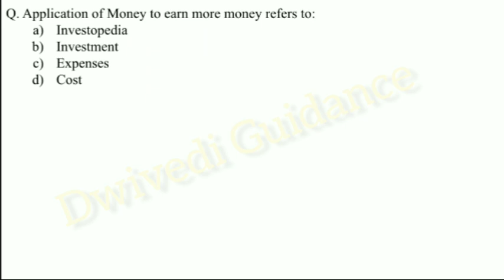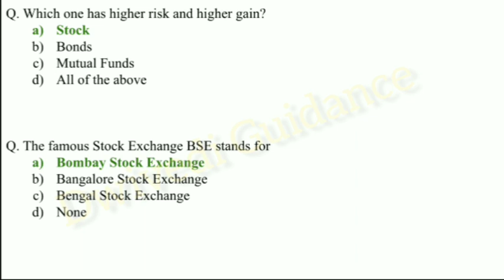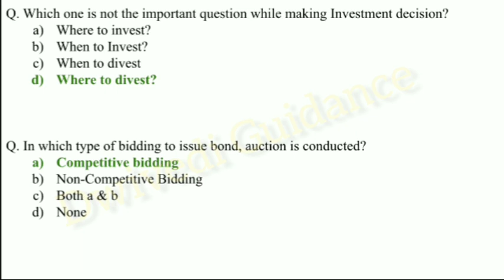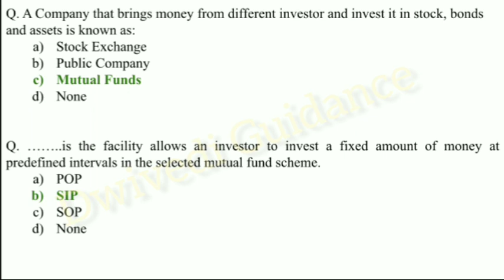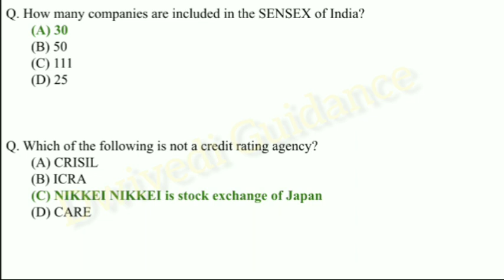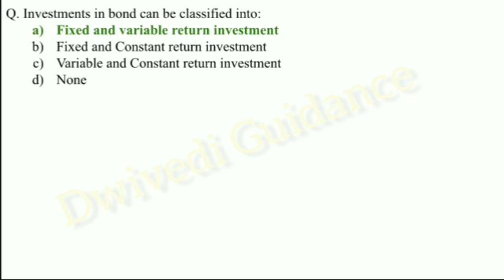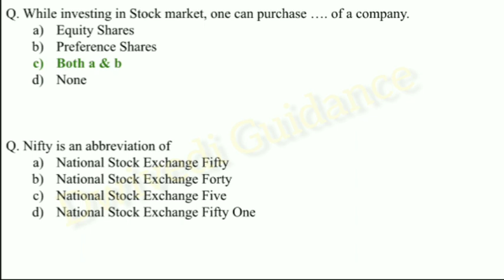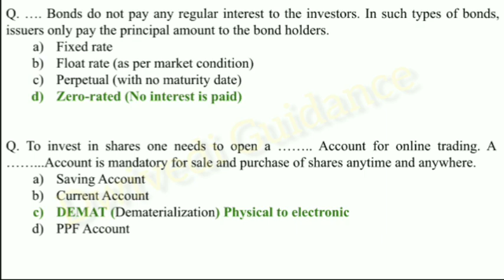3 | managing personal finance mcq | mcq on managing personal finance | mpf mcq |Lucknow University